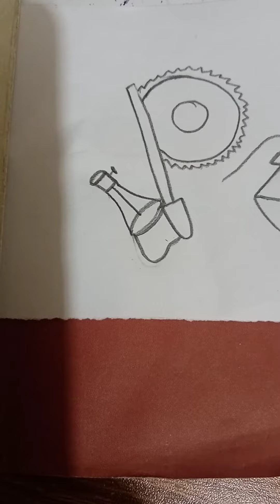শুভ নববর্ষ drawing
শুভ নববর্ষ drawing shuvonoboborsho @creativity8035